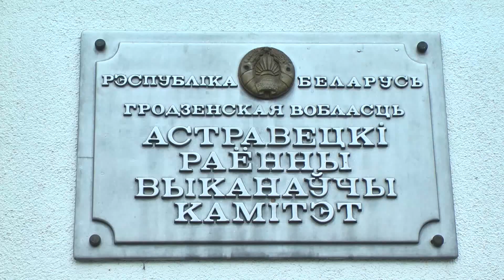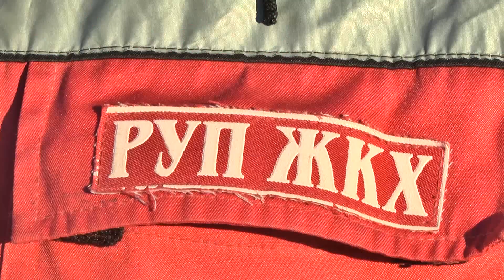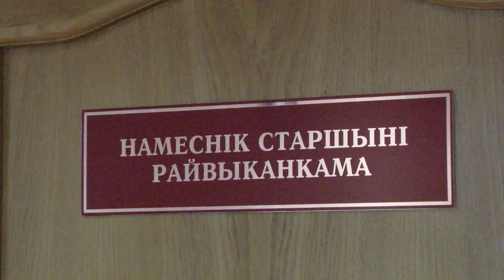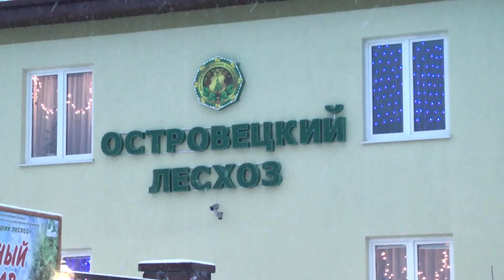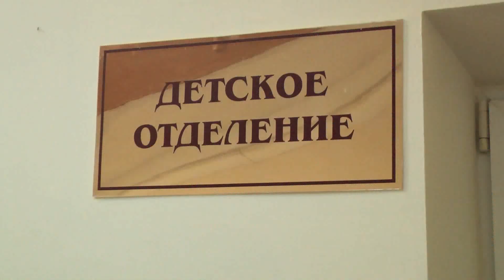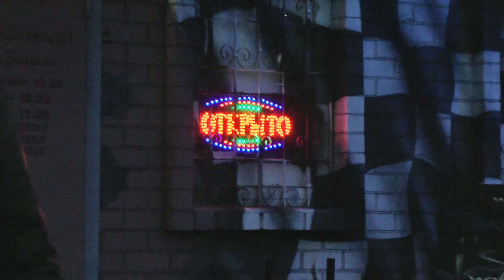Новогодний райдер для Островца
Новый год, украшение Островца, Островецкий район